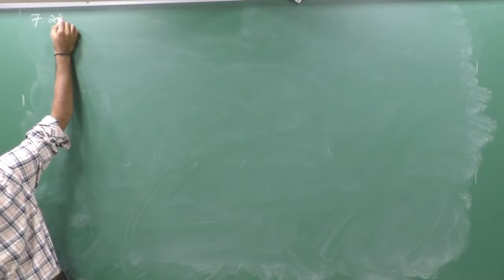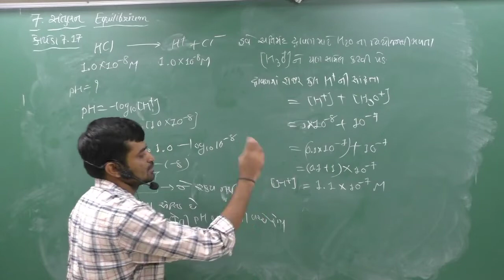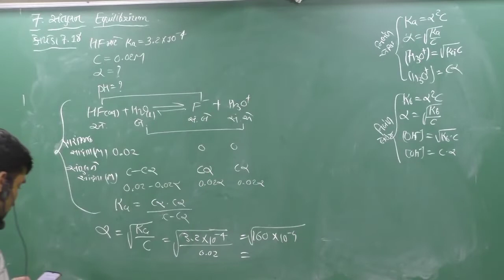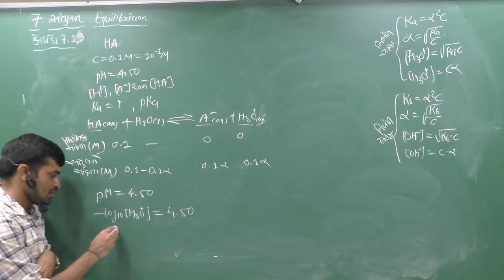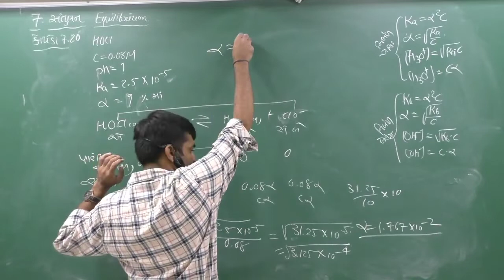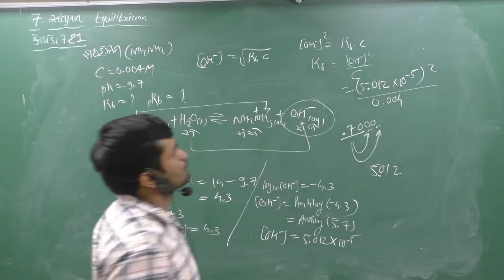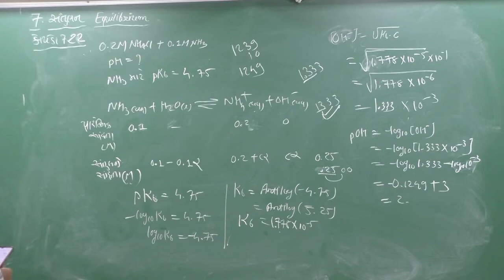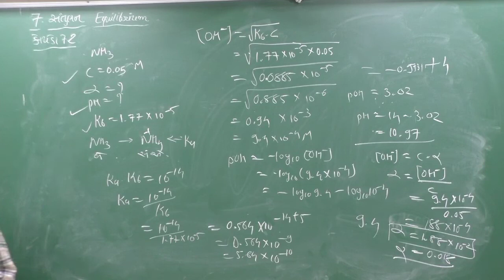Equilibrium 18| Problems 7.16 to 7.23 || Class 11,Unit 7